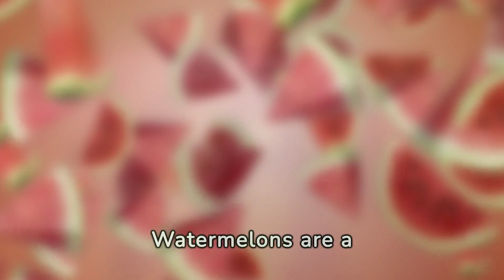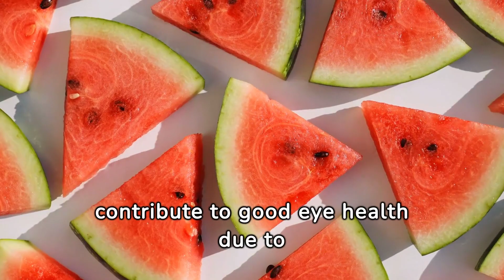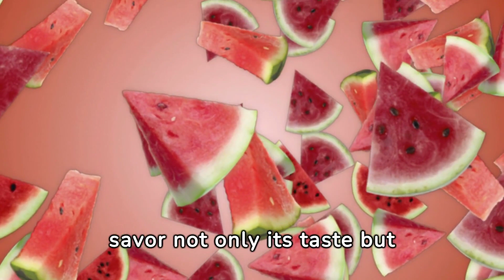Unveiling Watermelon Wonders: Top Health Perks!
Dive into the juicy world of watermelon! Discover its hidden health treasures – from hydration benefits to antioxidant power. 🌟